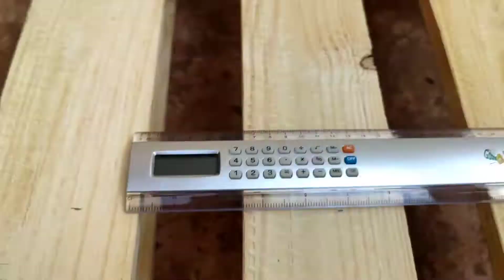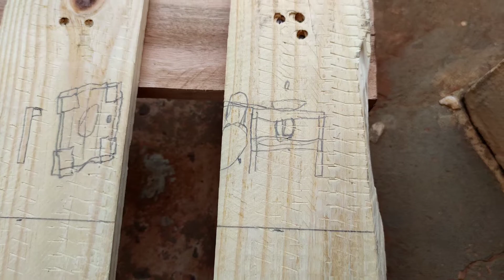Como fazer um Armário para banheiro de palete (pt1)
Fala galera beleza, aqui é o Padilha,

estou fazendo um armário para a pia do meu banheiro de palete, na verdade será meio que uma prateleira, mas acho que ficará legal!